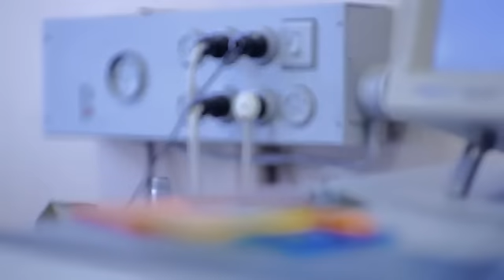FAT / FĂT [2012] [Film Moldovenesc]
«FAT»

Filmul prezintă povestea unor tineri moldoveni ai sec. XXI, în gașca cărora apare un "rătăcit" din secolul trecut. Actorii vorbesc în limbile română și rusă, cea din urmă fiind tradusă prin subtitrări. Spectatorii pot vedea imagini pitorești din Moldova, o coloană sonoră specială și o abordare destul de modernă.